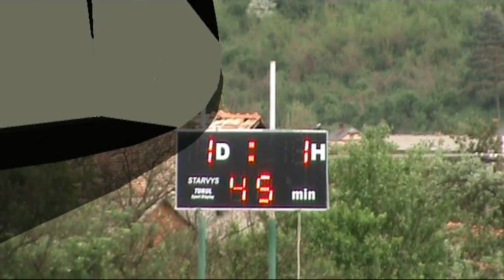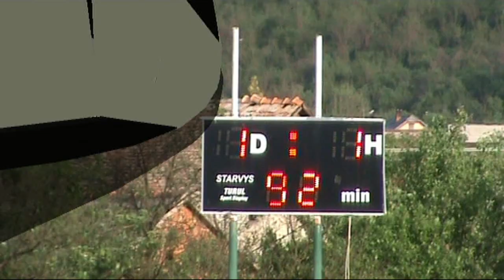Radzovce Tornala 2015.05.17.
Radzovce - Tornaľa 1:1, Majstrovský futbalový zápas - V.Liga, "D" - dospelí,
Ragyolc – Tornalja 1:1, Bajnoki  futballmérkőzés, V.Liga, "D" / felnőttek